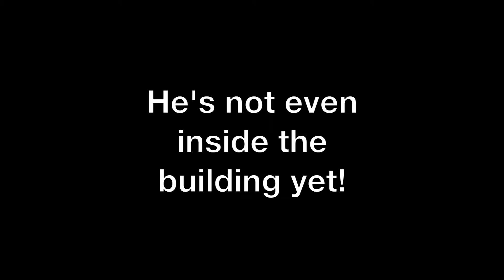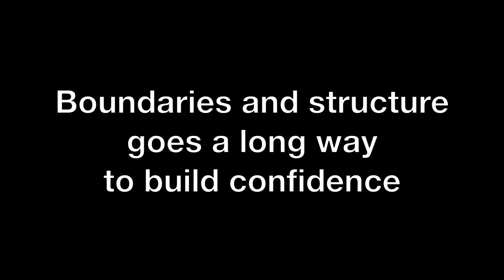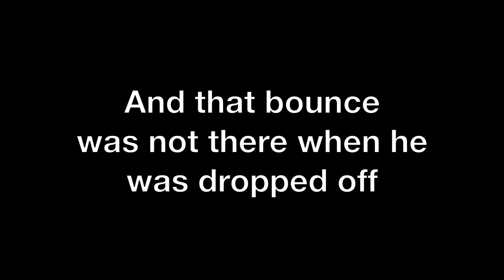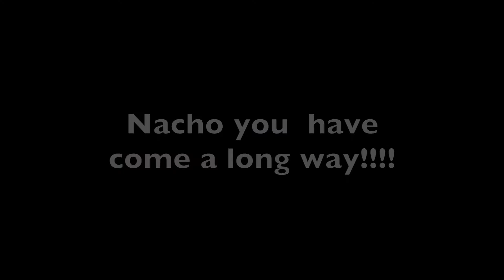Nacho Is Not Just a Delicious Snack! Nacho Is Also a Fearful Dog!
Sit Means Sit Austin had a pretty fearful dog for their immersive training program. Nacho barked at everyone, was scared of objects, very timid, really didn't want to be friends with anyone! But after training, Nacho is a new and confident dog!